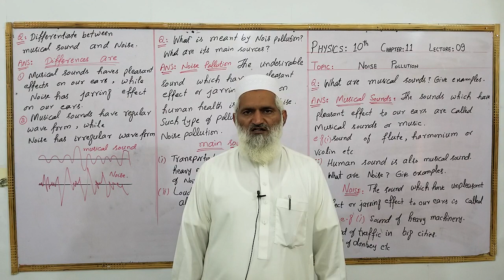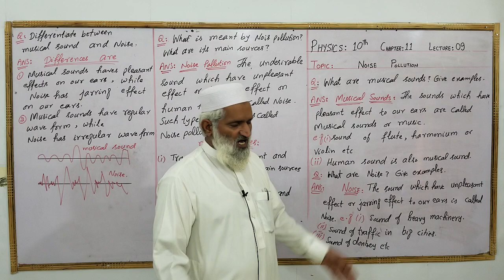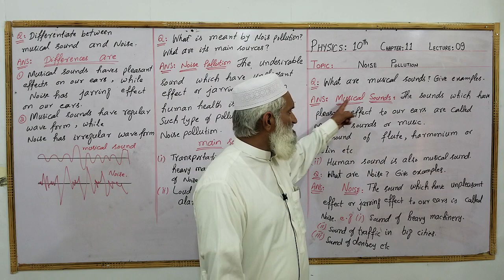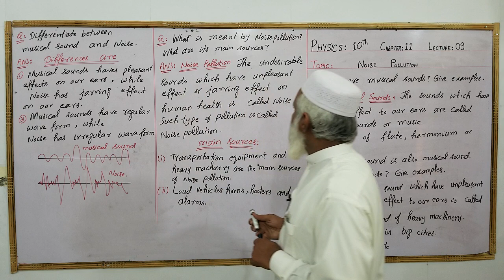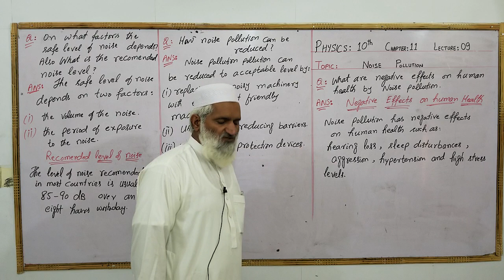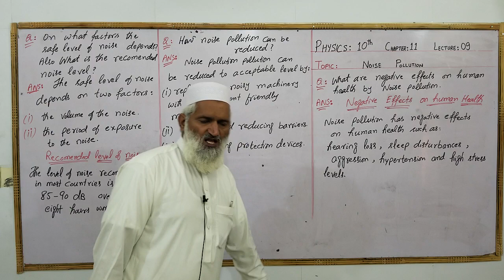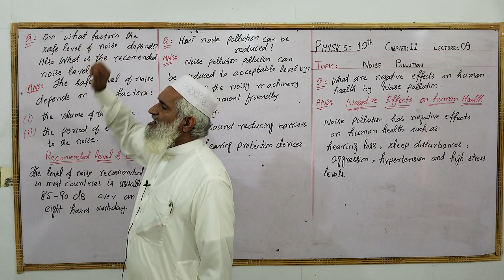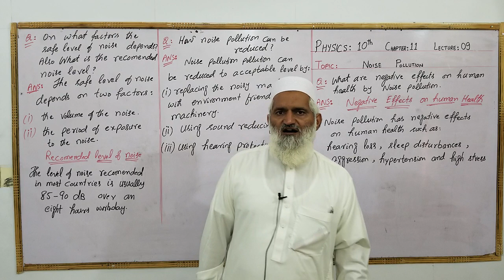Physics 10 Chapter 11 Lecture 9, Noise Pollution by Muhammad Ali Farooqi